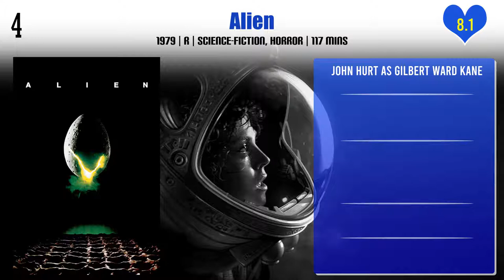John Hurt Top 10 Movies | Best 10 Movie of John Hurt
Top 10 Movies of John Hurt

Find the list of movies by John Hurt you can find more information, movie trailers, posters, reviews, youtube links in below link.

Pl. Comment down your favorite movie of John Hurt